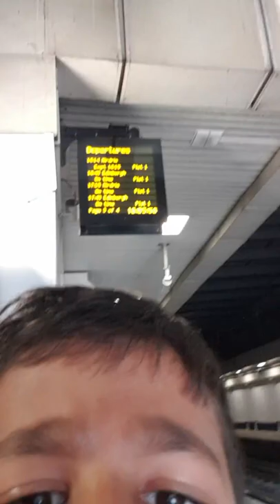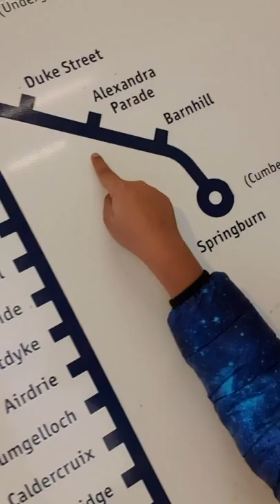Charing Cross Station Glasgow